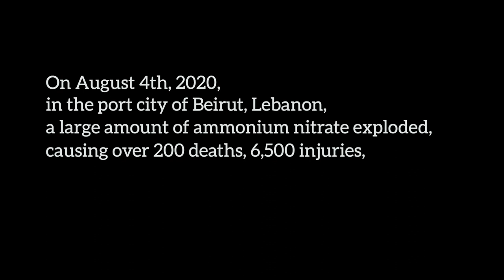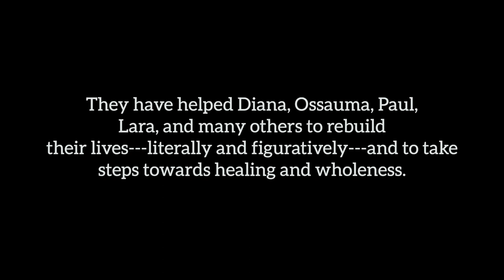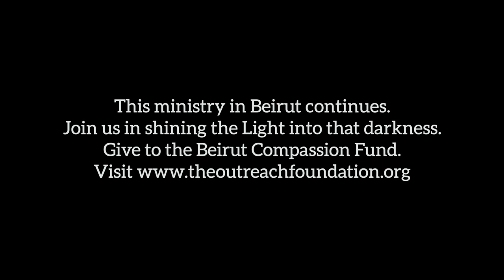Beirut Compassion Fund - Update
For over 40 years, The Outreach Foundation has connected Christians in the United States with church partners around the world.